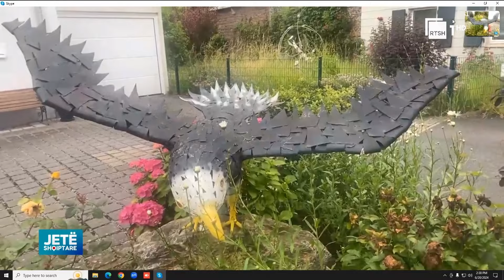EURO 2024! Shqiptari nga Gjermania befason moderatorët, ja surpriza që bëri për ta | Jetë Shqiptare